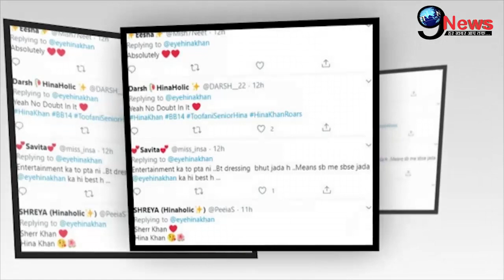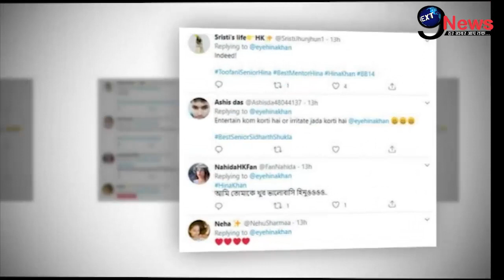Bigg Boss 14: SHOCKING Declaration! Siddharth Shukla Badly Slammed & Insulted By Hina Khan Lovers